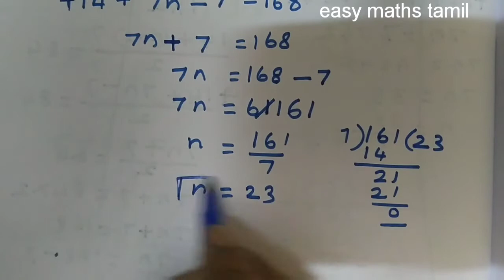Q 2Exercise5.3 chapterarithmetic progression NCERT CLASS10/easy maths tamil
my channel link:
Q 2Exercise1.3 chapterarithmetic progression NCERT CLASS10/easy maths tamil

Published on20 june2020

Easy
maths
tamil
easy maths
 tamil easy maths
 easy Tamil
 Maths easy
 Maths tamil
 Tamil maths
 Easy Tamilmaths
 Exercise solutions
 NCERT solutions
 Formula
 Guide
 Study material

Class10 NCERT solutions
Class 10 arithmetic progression ncert formula
Chapter arithmetic progression notes
Chapter arithmetic progression class 10ncert
Class 10 arithmetic progression solutions for toppers
Class 10 arithmetic progressionExercise solutions
Class 10 arithmetic progressionimportant questions
Class 10 arithmetic progression
Class10maths Exercise material
Class 10 arithmetic progression ncert guide
Maths exercise solutions  study material class 10ncert integers
chapter arithmetic progressionclass 10ncert solutions
Maths Exercise solutions maths exercise
Maths solutions
exercise maths
exercise solutions
solutions Maths solutions Exercise
maths Exercise solutions
maths solutions Exercise
solutions Maths Exercise
solutions Exercise maths